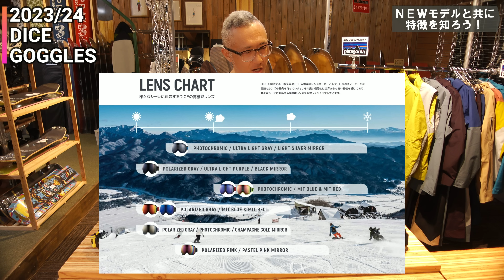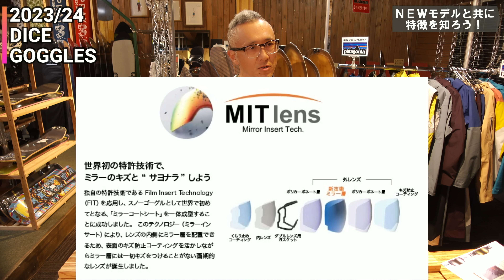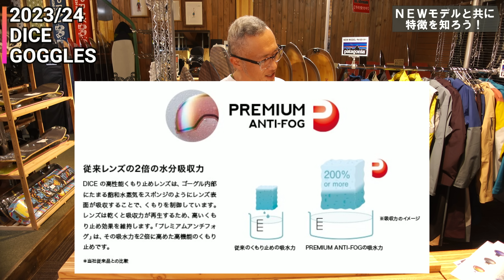【DICE】結局ナニが凄いの？DICEの驚異的技術とは！？NEWモデルと共におさらい！【2023/2024】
その驚異的技術力で世界トップクラスのゴーグルを提供するDICE。

色々と話題は聞くけど…結局何が凄いのか？
どういった技術が詰め込まれているのか？

来期モデルと一緒におさらいしましょう！

Sprayについてはこちら
〒078-8242
北海道旭川市豊岡12条1丁目1番8号

WEBショップはこちら
Spray オンラインショップ

ダイス goggles snowboarding スプレイ ゴーグル freeriding フリーライディング 旭川 asahikawa 北海道 hokkaido snowboard オススメ スノーボード#2022#2023#dicegoggles#ダイスゴーグル#山本光学#swans#スワンズ#偏光#調光#ジャパンフィット#bank#showdaown#highroller#jackpot#バンク#ショウダウン ハイローラー#ジャックポット#2024